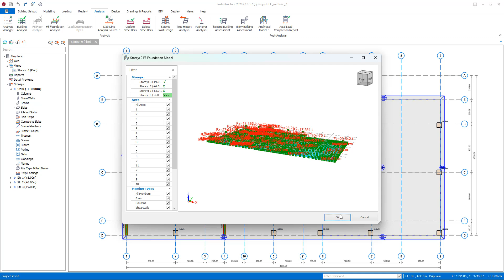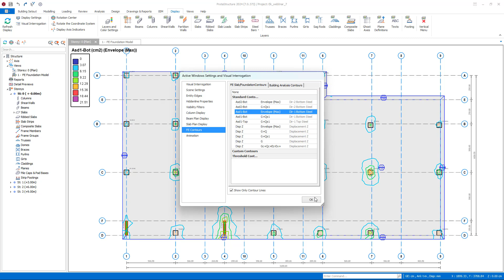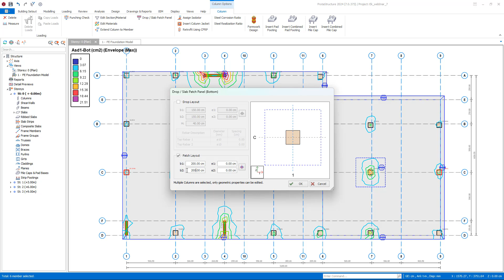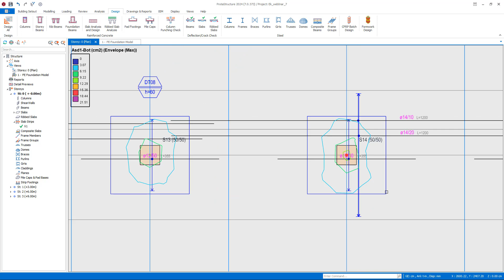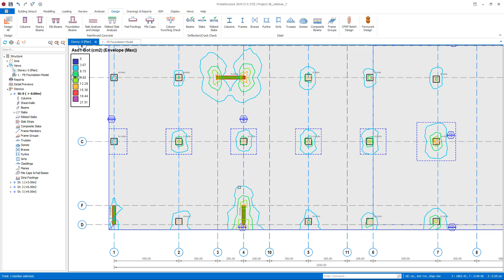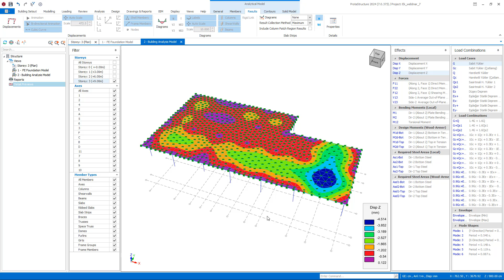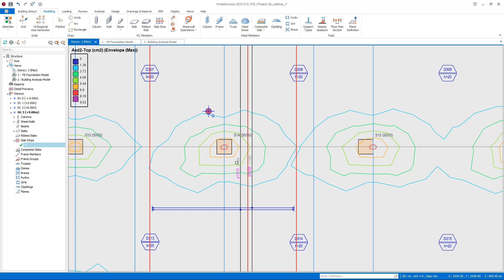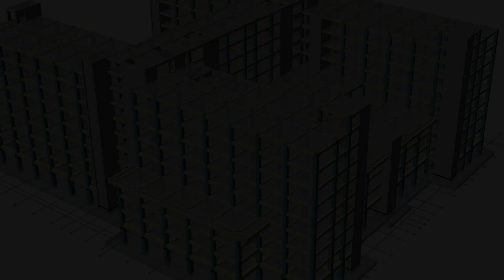ProtaStructure 2024 ile Kirişsiz Döşeme ve Temellerde İlave Donatı Hesabı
ProtaStructure 2024 ile kirişsiz döşeme ve radye temellerde baz donatının yetersiz kaldığı kolon mesnet bölgelerinde “Döşeme Yama Bölgeleri” özelliğini kullanarak ilave donatı tanımlayabilirsiniz. Ekonomik tasarımları kolayca elde etmenizi amaçlayarak geliştirdiğimiz “Döşeme Yama Bölgeleri” özelliğinin detaylarını, hesap akslarının ve ilave donatıların nasıl tanımlandığını bu videoda adım adım görebilirsiniz.

ProtaStructure 2024 modellemeden tasarıma yapı projelerinizin her adımında verimliliğinizi zirveye taşımayı amaçlayan özellikleriyle kullanıma hazır. Hemen keşfedin, proje sürecinizi yeniden şekillendirin!